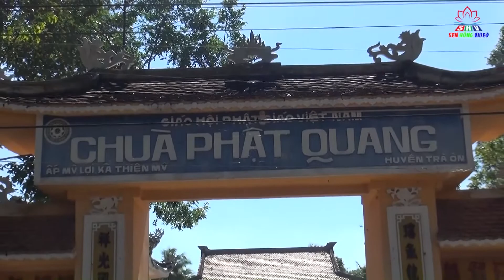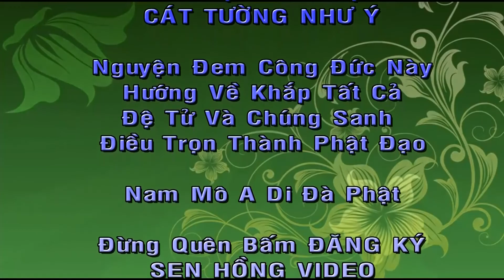Nương Tựa Ngôi Tam Bảo// Thích Vạn Mãn, Chùa Phật Quang Trà Ôn - Vĩnh Long.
Chùa Phật Quang Trà Ôn - Vĩnh Long